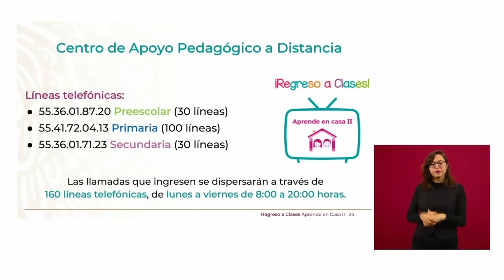Soy Docente: CEREMONIA DEL INICIO DEL CICLO ESCOLAR 2020 - 2021